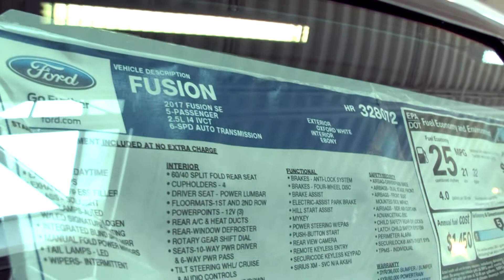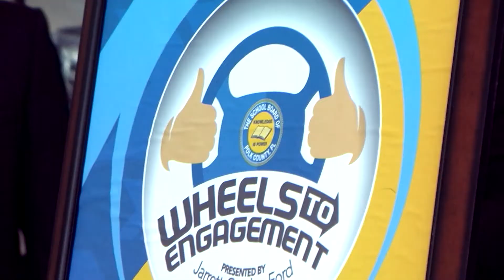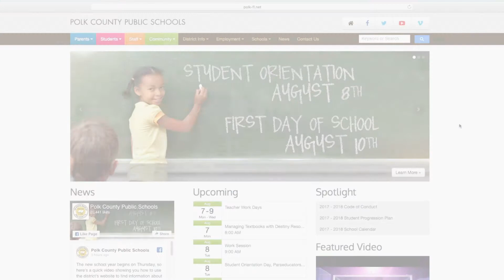Wheels to Engagement Business Partner Promo